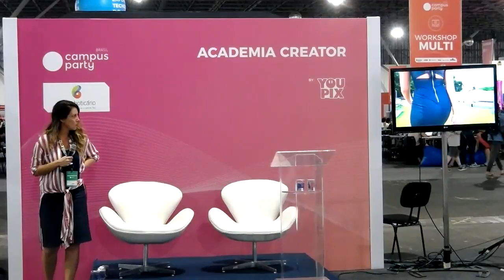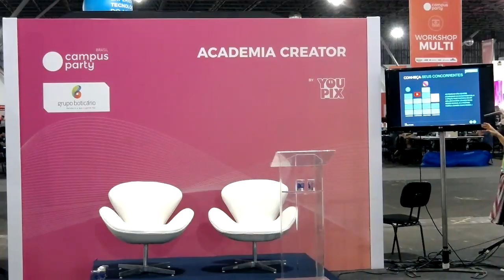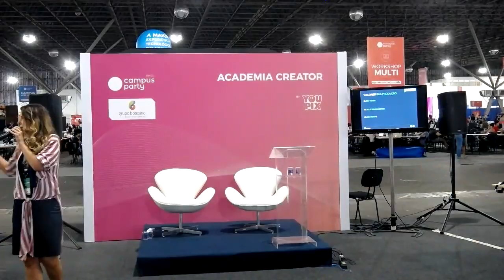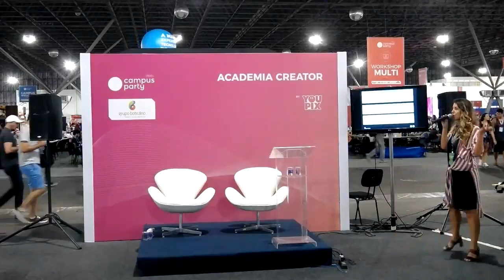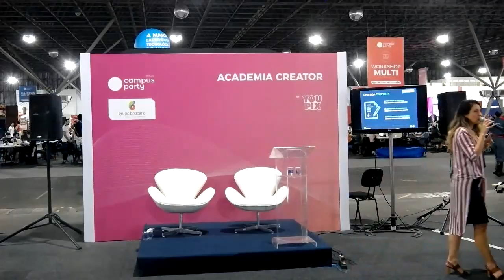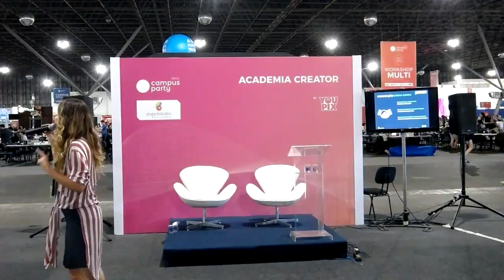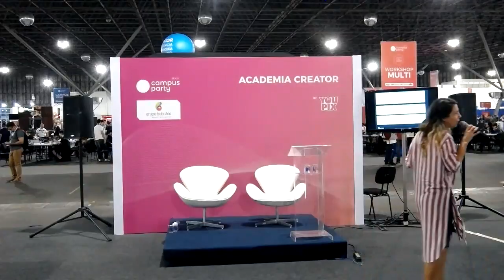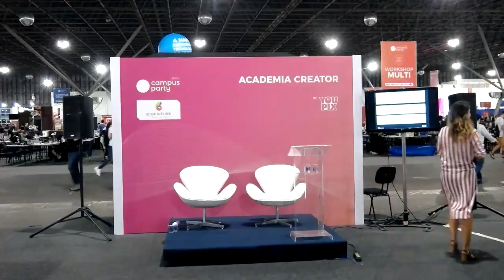CPBR11 - Academia Creator - 01/02/2018 19:00 - 20:15 - Como precificar e negociar seu trabalho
Adrianne - CEO da Co.Creators